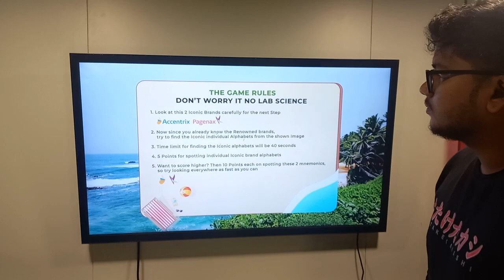Test Your Vision Challenge for Novartis